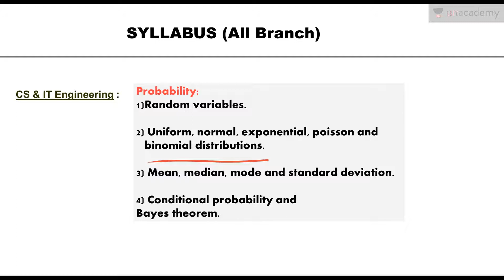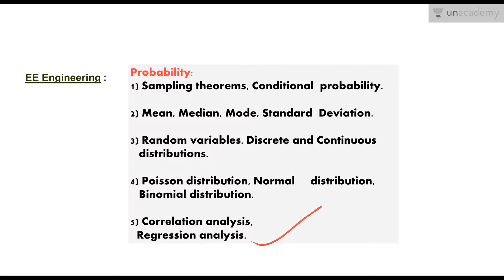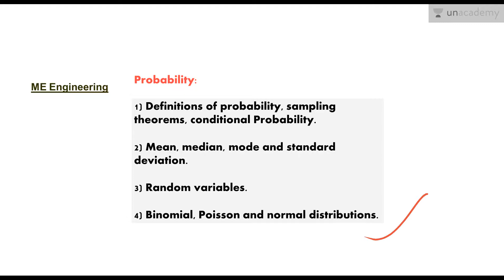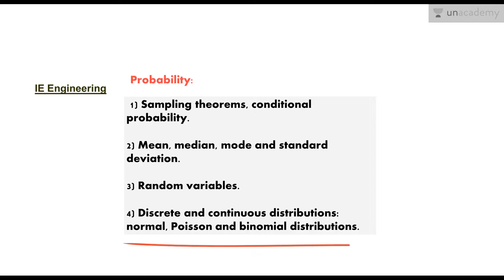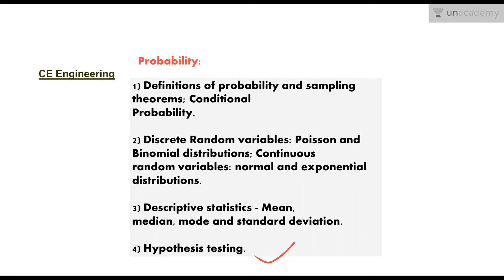GATE Syllabus for All Branches - CS/ECE/EE/IE/CE in Hindi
This video provides the complete syllabus for GATE Computer Science, Electronics and Communication, Electrical, Civil and Instrumental Engineering.
The complete course can be viewed by visiting the link given below.

Must watch for all the GATE (Civil Engineering)/ESE/PSU Exams.